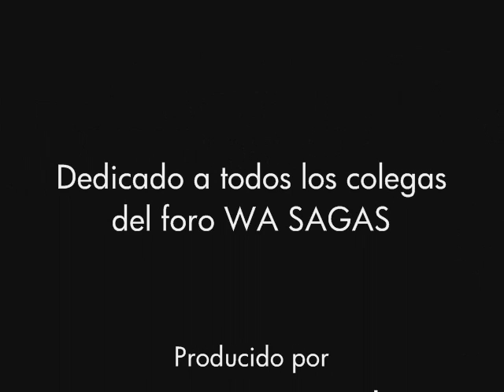Wild Arms tribute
My very first video,so dont be so hard on me! :D